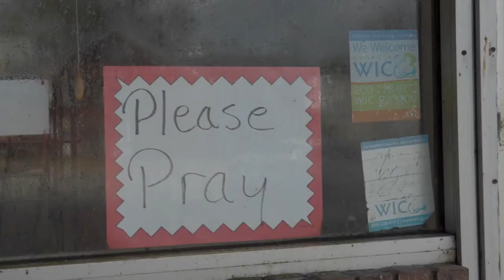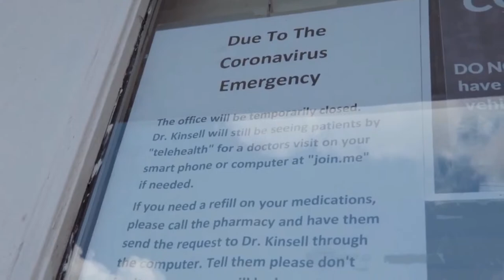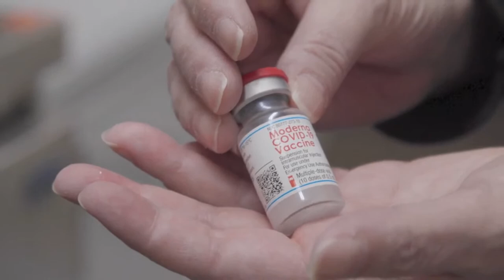THE ONLY DOCTOR Filmmaker Interview with Matthew Hashiguchi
Dr. Karen Kinsell has been the only physician in Clay County, Georgia, a poverty-stricken rural area, for 15 years. Working without pay, she struggles to keep her clinic open, knowing she's the only healthcare option for many residents. A potential partnership with a medical school seems promising, but conflicting motives threaten its success. With the arrival of Covid-19, her medical practice faces further strain. However, amid uncertainty, unexpected opportunities emerge, offering hope and a chance to keep fighting for the well-being of her patients.